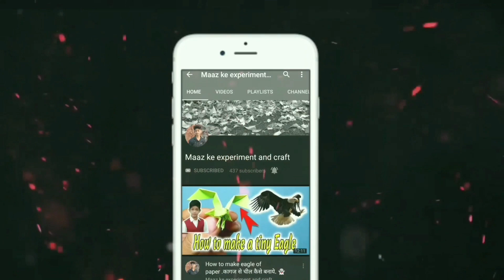how to make boboiboy Thunder blade with Cardboard | Boboiboy weapons with cardboard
⭕ My accessories ⭕

⭕ YOUR QUERIES ⭕
how to make boboiboy Thunder blade with Cardboard
Boboiboy weapons with cardboard
boboiboy
boboiboy thunder
boboiboy halilintar
pedang boboiboy
pedang halilintar
pedang halilintar boboiboy
cara membuat pedang boboiboy
cara membuat pedang halilintar
diy pedang halilintar
boboiboy pedang halilintar
cosplay boboiboy
boboiboy kuasa 7
pedang halilintar boboiboy
mainan boboiboy
boboiboy toys
boboiboy merchandise
Senjata BoBoiBoy
boboiboy season 2
boboiboy season 3
boboiboy musim 2
boboiboy musim 3
film boboiboy
boboiboy movie 2
boboiboy frostfire
boboiboy glacier
boboiboy supra
boboiboy elemental fusion
boboiboy movie 2
boboiboy the movie 2
boboiboy bergabung
boboiboy gabung
boboiboy gabungan
ayah boboiboy
bapa boboiboy
boboiboy post credit
boboiboy end credit
boboiboy deleted scene
boboiboy galaxy
boboiboy season 2
boboiboy musim 2
boboiboy musim baru
boboiboy trailer
tok aba boboiboy
tok aba kuasa